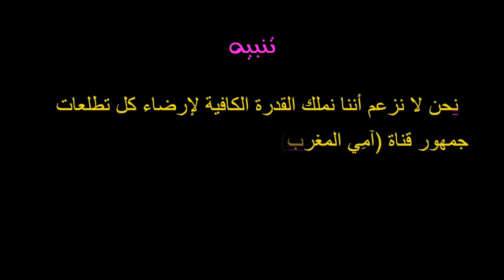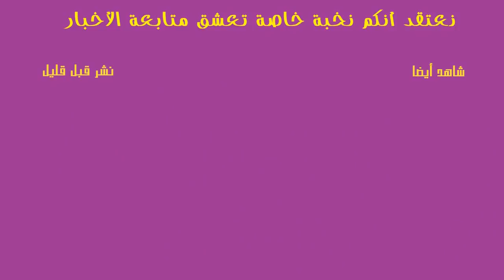الحموشي يراقب المواظبين على صلاة الفجر خاصة الشباب بإعتبارهم...